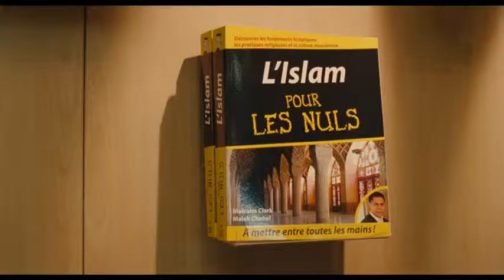The Italian / L'Italien (2010) - French trailer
Directed by : Olivier Baroux
Produced by : Eskwad

Dino Fabrizzi is the number one salesmen at a Maserati dealership in Nice. He's 42 years old and at a crossroads in his life: the director's position is openly offered to him and Hélène, the woman he's been with for a year, has the firm intention of marrying him. For Dino, life is beautiful, except that this perfect life is built on a lie.

Dino is actually called Mourad Ben Saoud. Neither his boss, nor Hélène, let alone her parents, are aware of this phony identity.